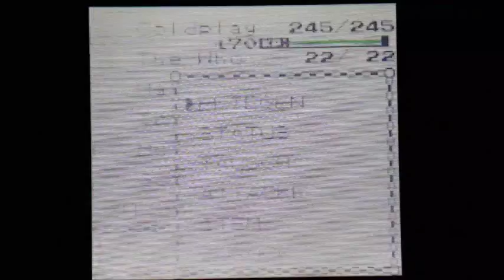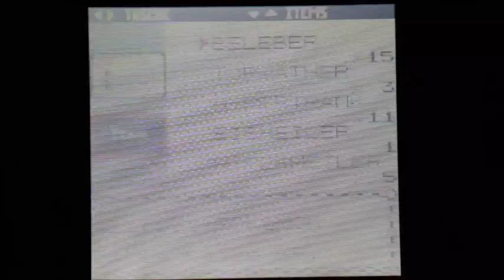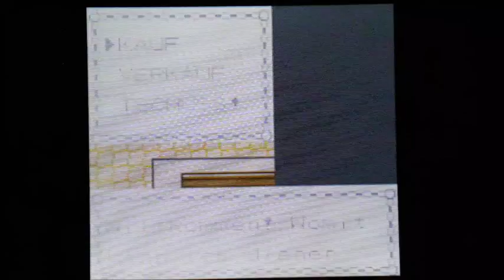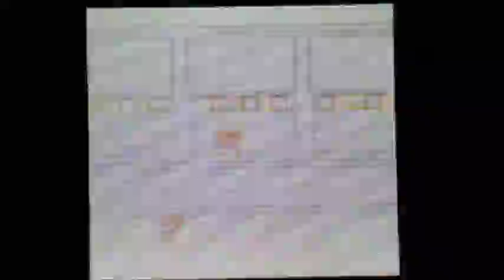Let's Play Pokemon Silberne Edition (German, VC) Part 57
Jeder Anfang ist auch ein Ende!